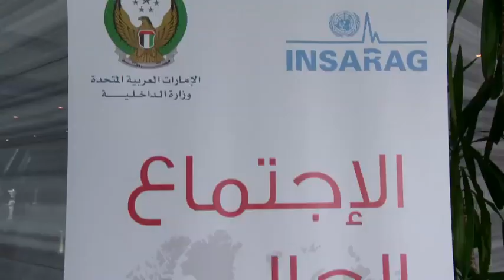سيف بن زايد يفتتح المعرض المصاحب لفعاليات الاجتماع العالمي للبحث والإنقاذ 2015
إدارة الإعلام الأمني